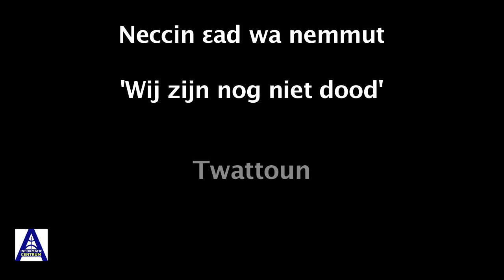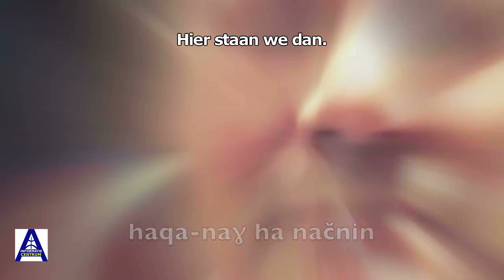Muziek FreeZri – Wij zijn nog niet dood ! (TMZ/NL)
'Wij zijn nog niet dood' is een protestlied dat uitgebracht werd door de Riffijnse muziekband Twattoun. De naam van de groep betekent 'de vergetenen'. Deze muzieknummer is een uitdaging en een verzet richting het Marokkaanse regime die het leven voor het volk zuur maakt.
Deze compilatie is een cover van FreeZri.